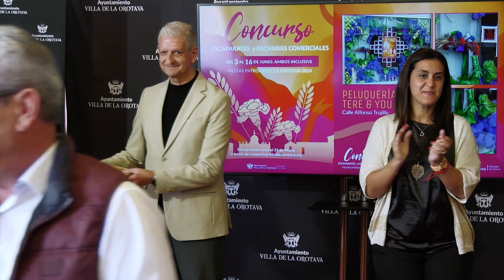Entrega de premios del concurso de escaparates y fachadas Fiestas Patronales La Orotava | Mírame TV